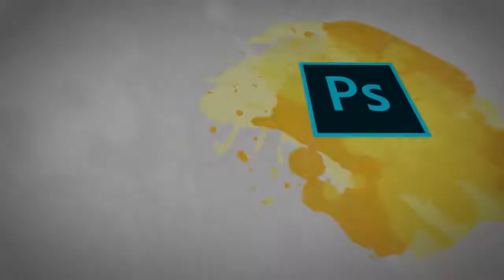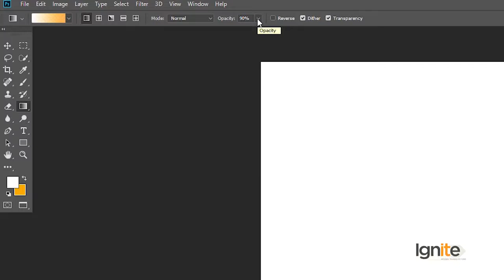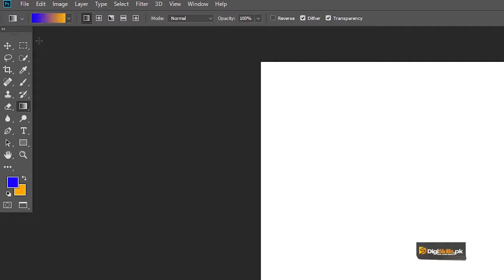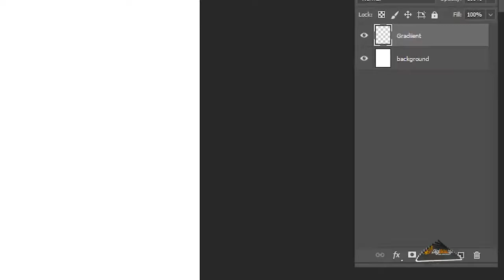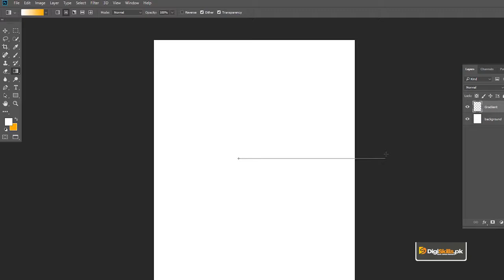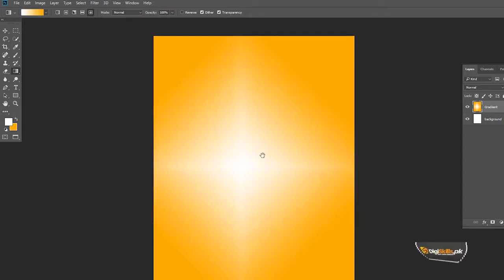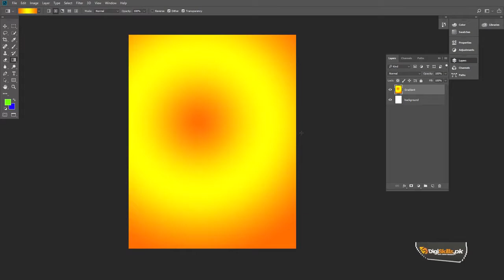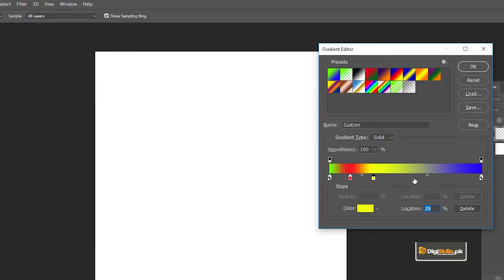Graphic Design - Software Adobe Photoshop - Gradients - Digiskills - DigiSkills Pakistan